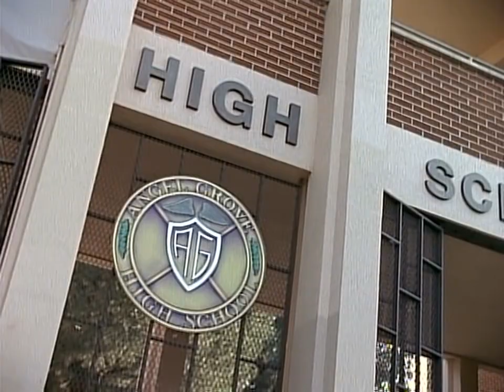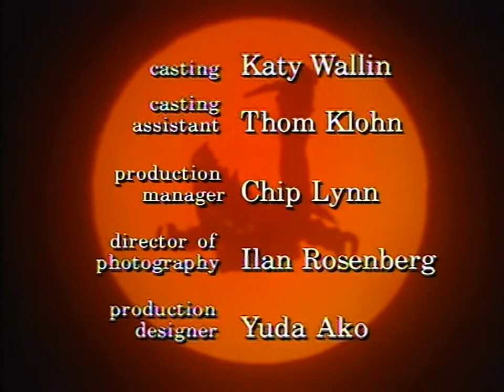Power Rangers Mighty Morphin 2 - No más, Verde. Parte I [Capitulo 12] | Latino HD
-Power Rangers Mighty Morphin 2 HD
-Capitulo: [ 12 ]